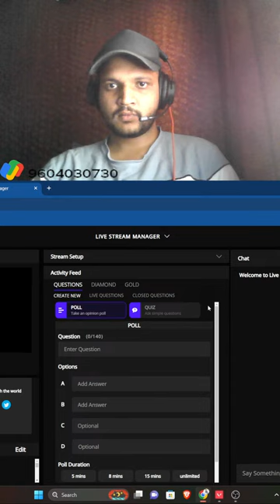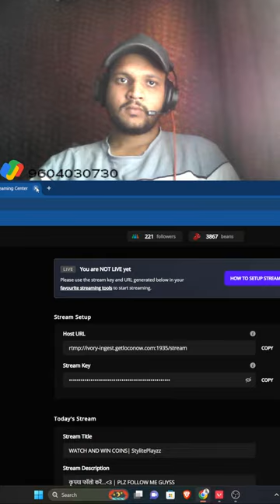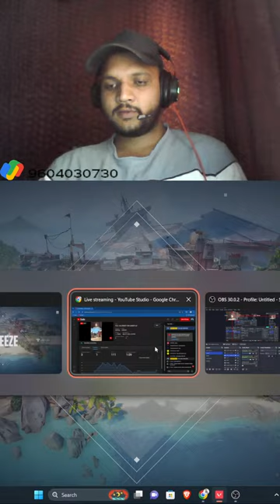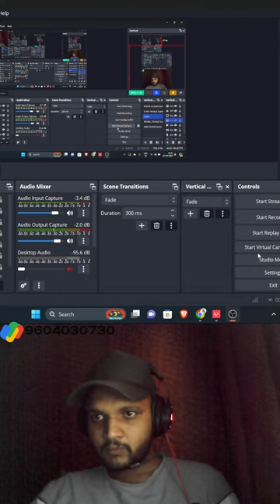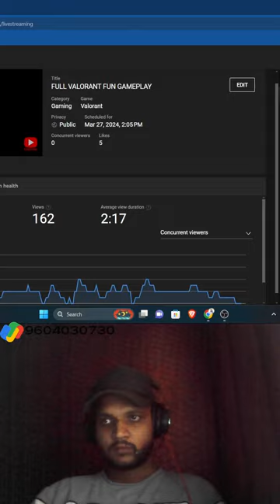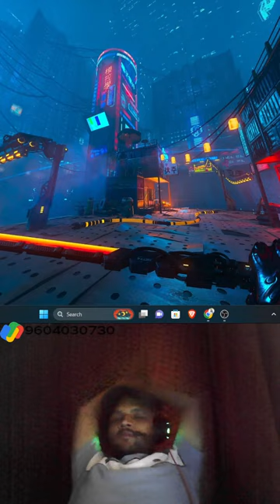FULL VALORANT FUN GAMEPLAY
Hello Guys, Welcome To My Video. Hope You Enjoy..